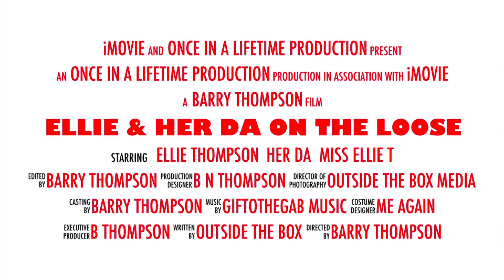Ellie and her Daddy making memories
Just a short film of a daddy and daughter making precious memories, I’m struggling with my own memory at the minute due to a breakdown so I wanted to try and capture events that me and her shared and made together.